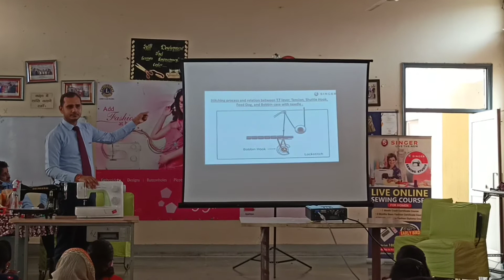Singer sewing machine training